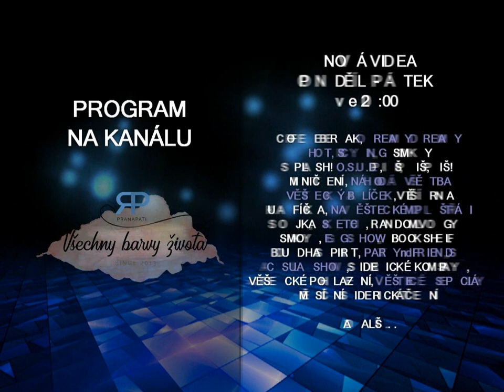Party&Friends #1.5 - Co vylepšit v přátelství a spolupráci (NADČASOVÝ VÝKLAD)